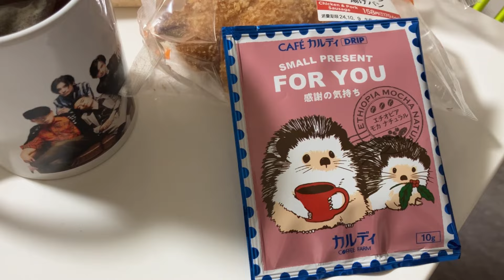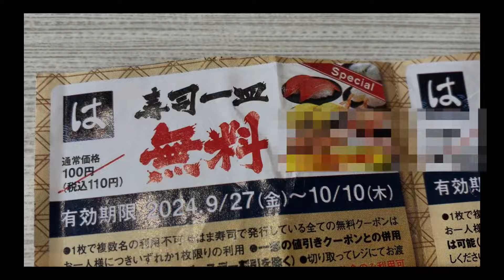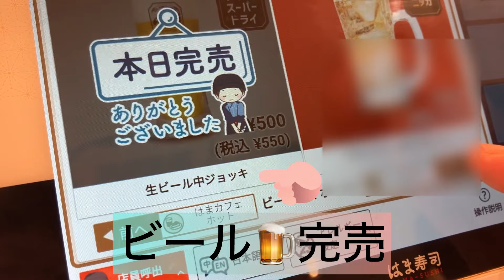これも我が家の過ごし方・・・ トイプードル／共働き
シニアのトイプードルの太郎と暮らす節約パート主婦のカナモンです。夫の休日・・・昼寝三昧！愛犬の太郎にとってはラッキーDAYです。この日の夜は、父さんの実家へ愛猫達のお世話に行きました。緩い日常動画です。温かい目で見守って頂けると嬉しいです！コメントを残して頂けると飼い主のカナモンが喜びます。更新の励みになります！